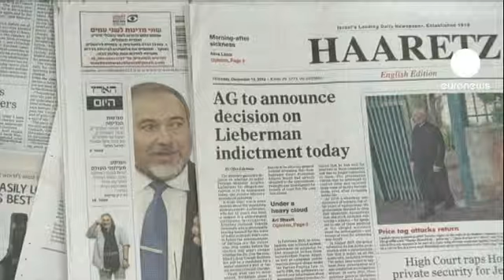Ξεκίνησε στο Ισραήλ η δίκη του Λίμπερμαν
Ξεκίνησε την Κυριακή στο Ισραήλ η δίκη του πρώην υπουργού Εξωτερικών της χώρας Αβιγκντορ Λίμπερμαν, ενός εκ των στενότερων συμμάχων του προσφάτως επανεκλεγέντος πρωθυπουργού Μπέντζαμιν Νετανιάχου.

Ο Λίμπερμαν κατηγορείται για απάτη και κατάχρηση εμπιστοσύνης και σε περίπτωση που κριθεί ένοχος, αντιμετωπίζει τον κίνδυνο να του επιβληθεί ποινή φυλάκισης μέχρι τριών ετών.

Ωστόσο, το κλειδί σε περίπτωση καταδικαστικής απόφασης είναι οι τρεις μήνες, επισημαίνει ο αναλυτής Μοσέ Νεγκμπί: "Αν τιμωρηθεί με ποινή φυλάκισης άνω των τριών μηνών τότε θα πρέπει να μείνει επτά χρόνια όχι μόνο εκτός κυβέρνησης, αλλά και εκτός του ισραηλινού κοινοβουλίου. Θα μπορούσε να ειπωθεί ότι θα είναι το τέλος του από την πολιτική σκηνή του Ισραήλ".

Η επίσημη απαγγελία των κατηγοριών των περασμένο Δεκέμβριο τον είχε υποχρεώσει σε παραίτηση από την ισχυρή θέση που κατείχε στην κυβέρνηση, ένα μόλις μήνα πριν την διεξαγωγή των κρίσιμων εκλογών για την ανάδειξη της νέας Κνεσέτ.

Σε αυτές ο Λίμπερμαν επανεξελέγη βουλευτής, αλλά ο ίδιος έχει ανακοινώσει ότι θα εγκαταλείψει την πολιτική αν καταδικαστεί. Πάντως, αρνείται όλες τις κατηγορίες και τονίζει ότι από το 1996 μέχρι σήμερα κάθε μέρα διεξάγονται έρευνες σε βάρος του...